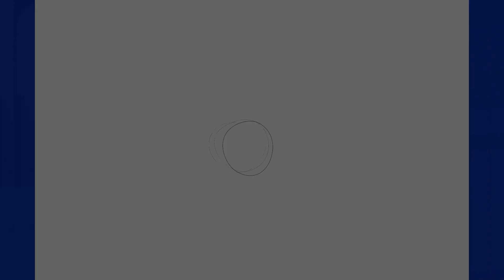Making 0.5m DEM from satellite data | GeoawesomeTalk with Laura Henrichs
I had the pleasure to have a GeoawesomeTalk with Laura Henrichs - Marketing Product Manager Elevation, 3D & GCPs @Airbus Defence and Space – Intelligence @airbusds

We've discussed the new excellent Elevation 0.5 product that brings Digital Elevation Models and Digital Surface Models, as well as 3D photogrammetry data processing from satellite data, to the next level. It uses Earth Observation data from the new Pléiades Neo constellation and gives unexpected levels of detail.

Laura graduated from the University of Cologne with a diploma degree in geography and geology with a focus on remote sensing. She started her career @Airbus by generating radargrammetric Elevation Models based on Airbus's Radar Satellite data as a technical Production Manager before she joined the Product Management team within Intelligence. For the past two years, Laura has been working as Marketing Product Manager taking responsibility for Airbus's entire Elevation portfolio, including Elevation Models based on optical and radar imagery, 3D products and Ground Control Points.